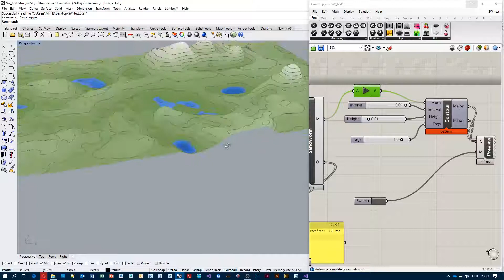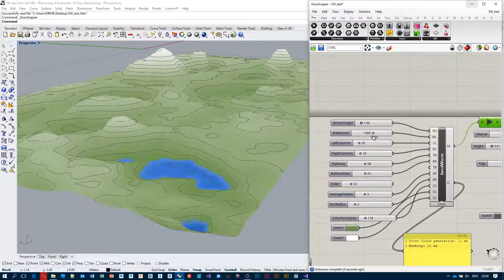SandWorm custom color ramps